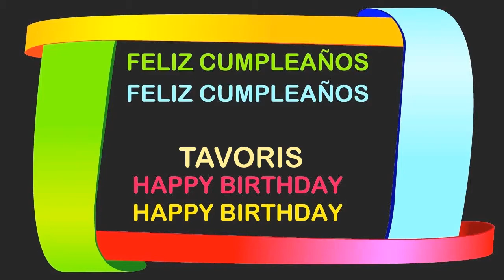Tavoris Birthday Postcards & Postales